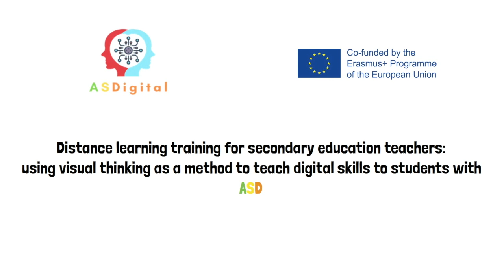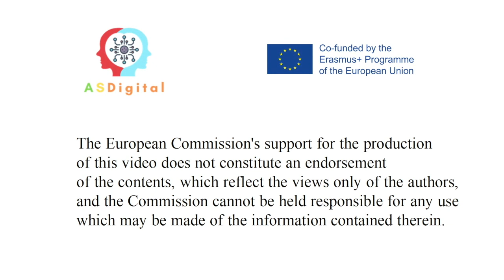Recolhe o material informático. Projeto ASDigital